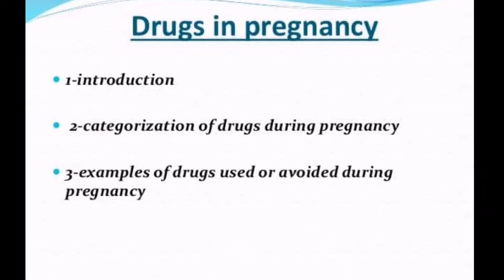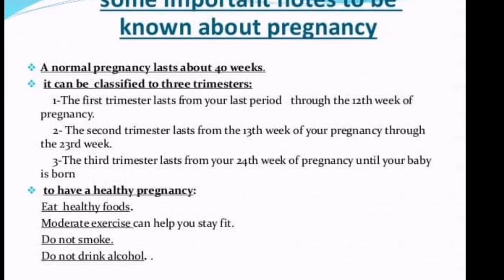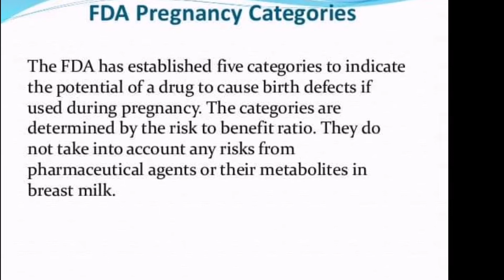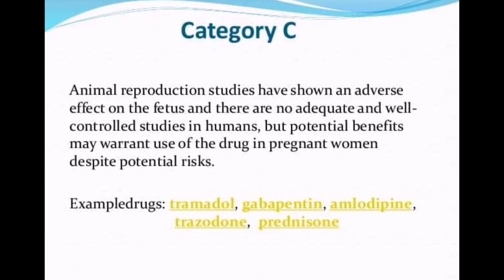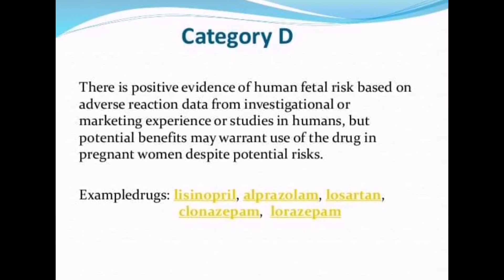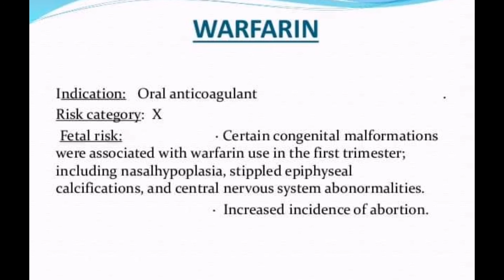FDA Pregnancy categories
Pregnancy categories its categorization A,B,C,D and X and examples.